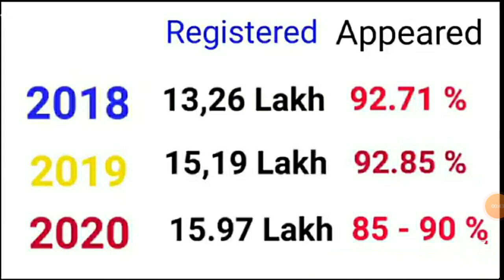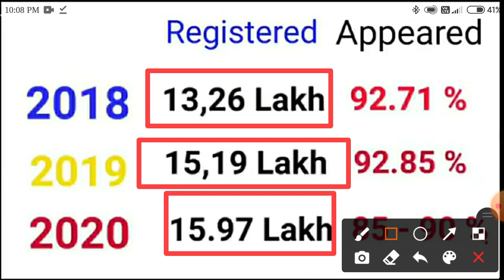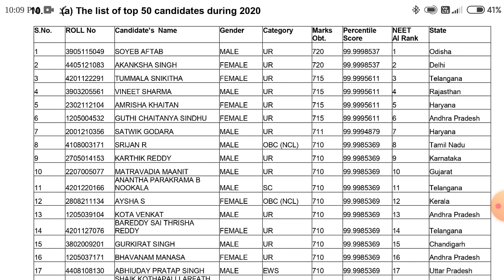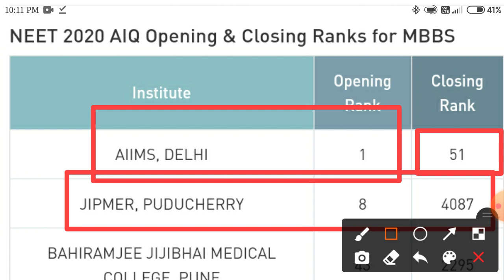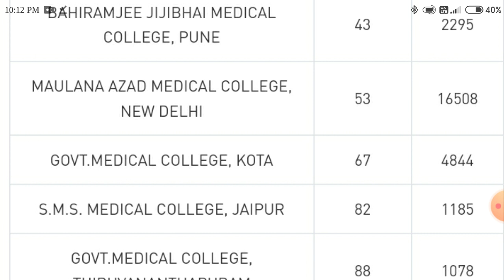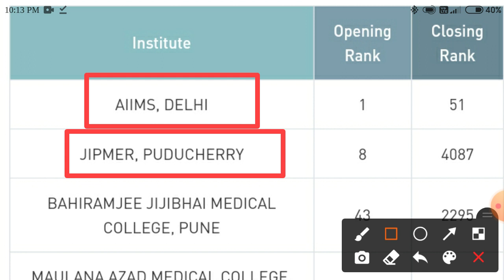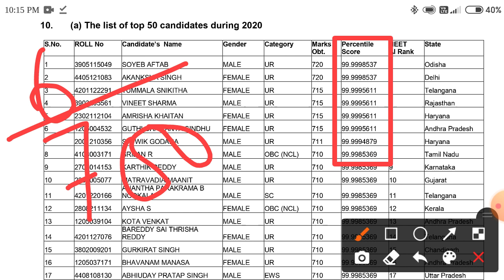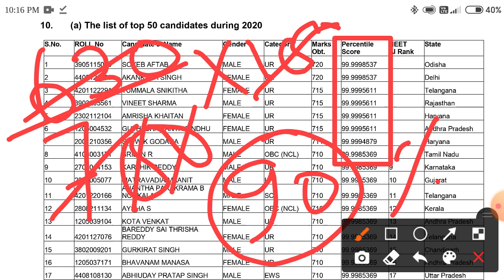BSc Nursing Through NEET EXAM 2021 Expected Cut Off BSc Nursing Expected Cut Off NEET EXAM Score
KGMU BSc Nursing Admission के लिए कितने नंबर होने चाहिए